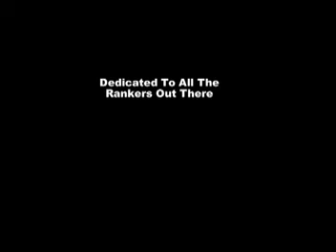COD5 Rankers part 1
This video is dedicated to all the rankers out there. Remember, prestige don't mean shit...